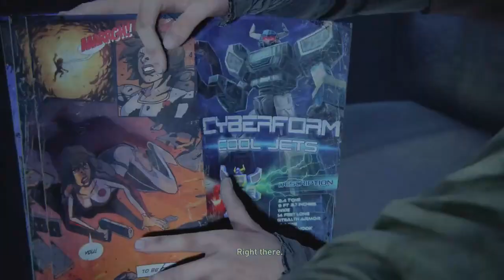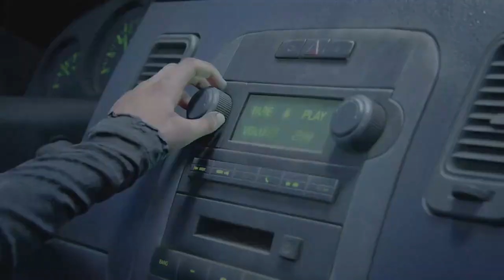HBO Last of us episode 4 review